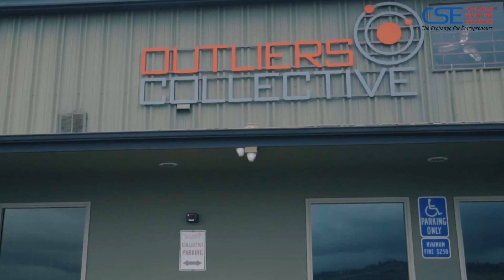[CSE] On the Street Toronto Aug 2018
The Canadian Securities Exchange is pleased to be sponsoring and speaking at the Global Growth in Cannabis Markets: Investment Panel Discussions and International Industry Mixer on Aug. 15th in Toronto. Join representatives from the CSE, along with MNP and Aird & Berlis, for an evening of insightful conversation on the opportunities and factors to consider when growing globally in the cannabis market.